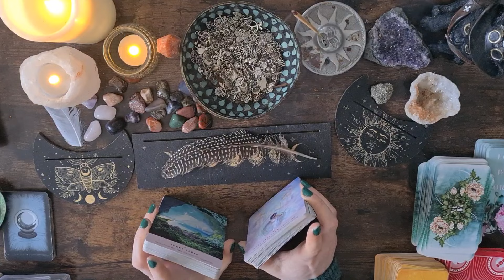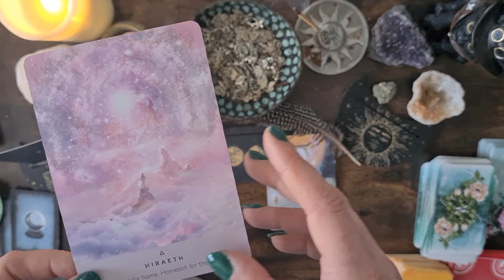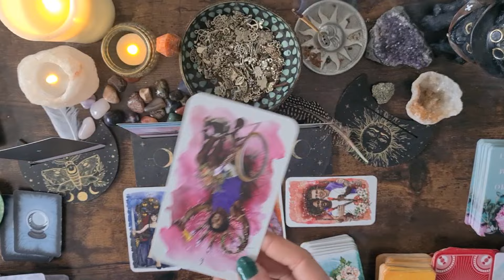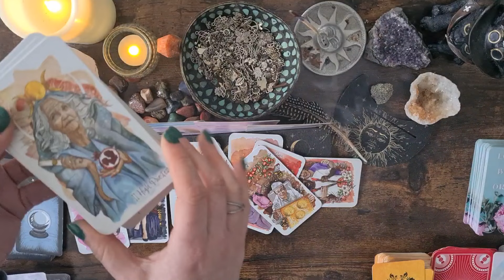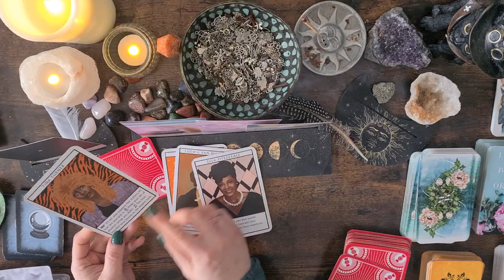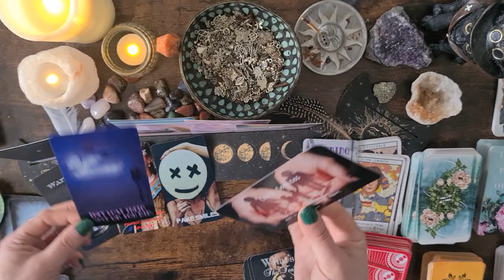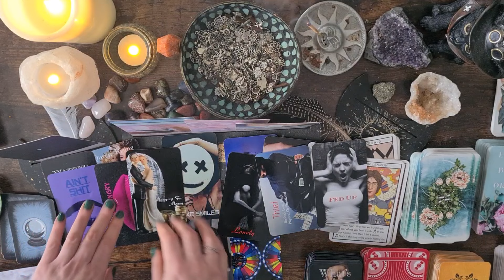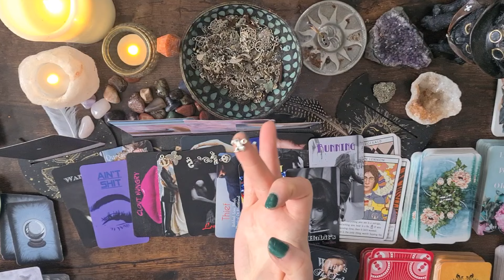AQUARIUS ♒️ THIS GOT DEEP! ✨️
Link below for the big year read!

This is an energy check in for my aquarius friends to see what is coming up for you! Love and light to all of you! ✨️❤️

Hello. My name is Jade. I am here to help others who are struggling and maybe make a small difference in this crazy world. I'd like to offer some guidance and deliver the messages to those who need to hear it. My readings are timeless so when ever this finds you it is meant for you. I'm looking forward to connecting with you all and building up a strong community here on youtube. 💪❤️ ✨️
If you would like a more personal reading my website is:

I keep my prices low but quality high so I can help more people during these difficult times. ❤️
If you would like to give back to the channel I am entirely grateful for this selfless act of kindness. It does make a huge difference. Thankyou.